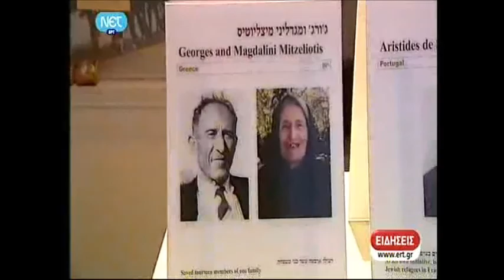Eπίσημη επίσκεψη ΥΠΕΞ Δ.Αβραμόπουλου στο Ισραήλ (29-30.05.13)